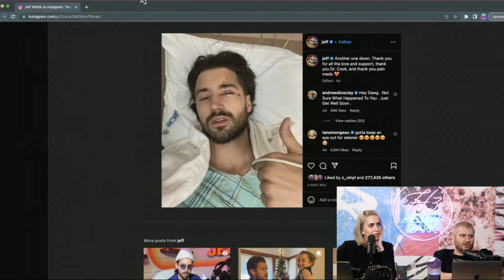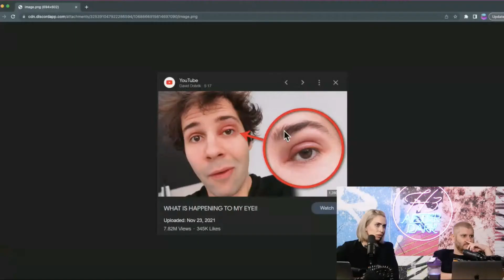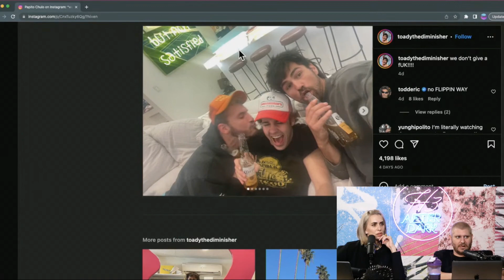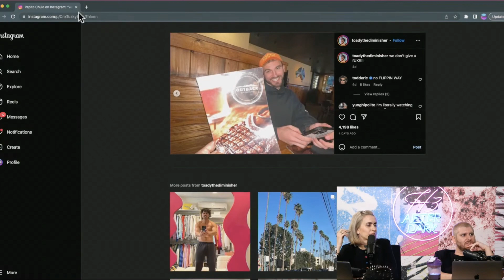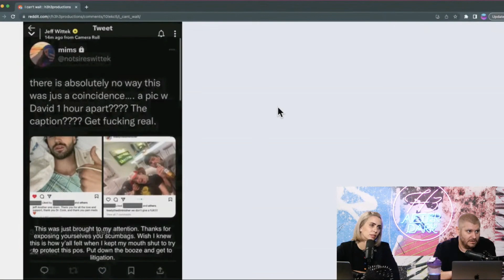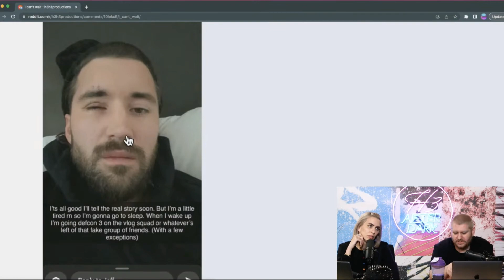Jeff Wittek Vs David Dobrik | H3 Podcast Highlight